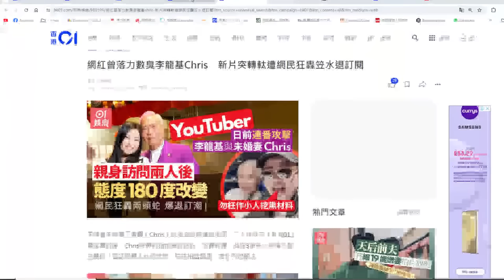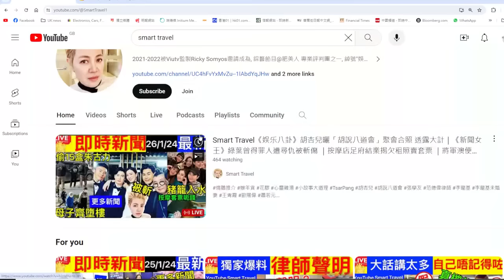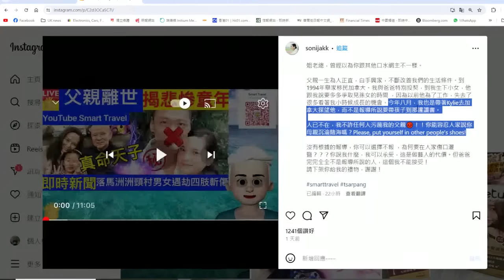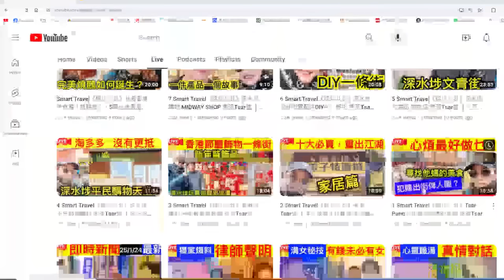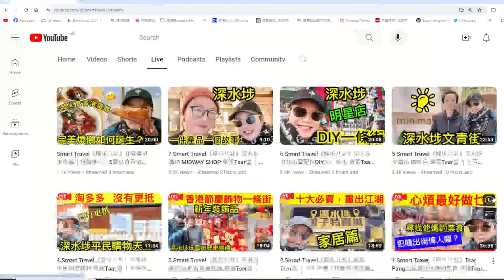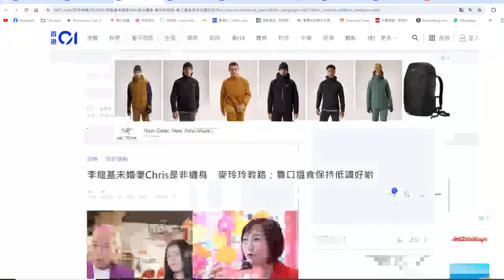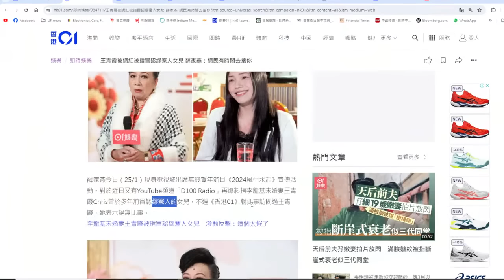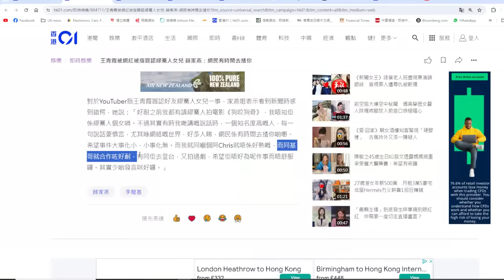【香港2E】凶姐得罪郭羨妮，李龍基讓子彈飛！翁靜晶評論令Tsar Pang感到極大危機！26/01/2024